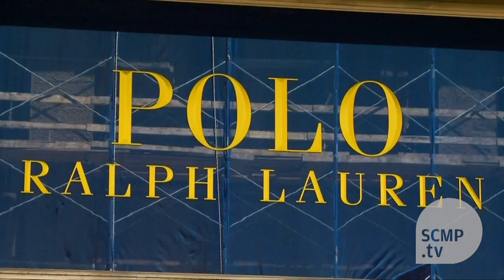Ralph Lauren cutting jobs, shutting stores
Ralph Lauren is cutting about 1,000 jobs and closing fifty stores as part of a sweeping plan to lower costs and revive sales growth at the luxury fashion brand. (Photo: SCMP/Nora Tam)